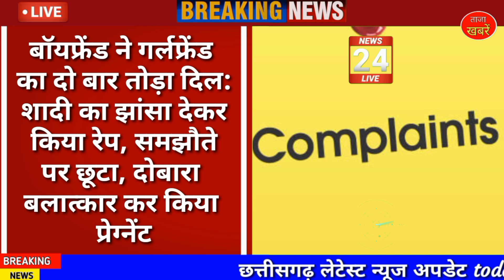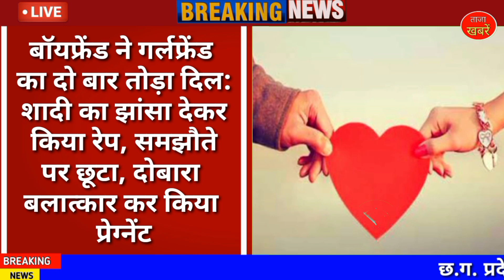Chhattisgarh latest news today